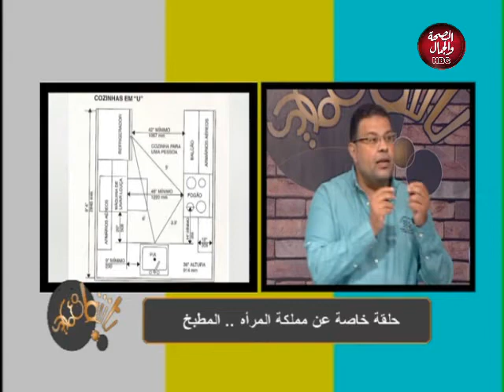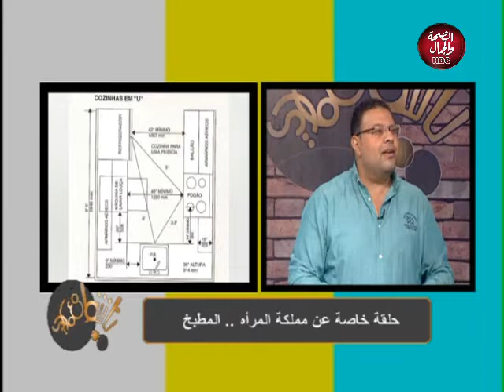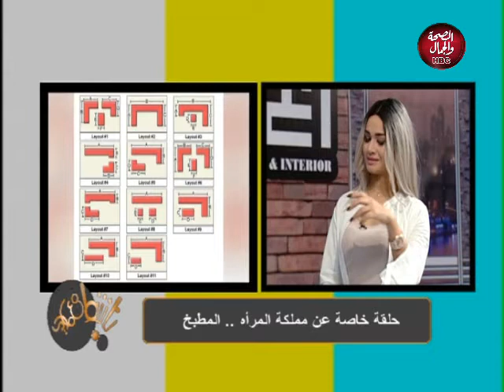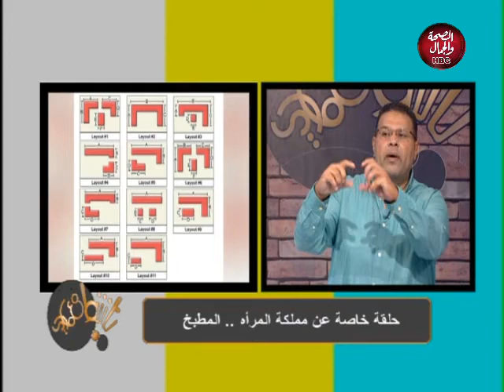ناشط معمارى | وحلقة خاصة عن مملكة المرأة ( المطبخ ) 26-10-2019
ناشط معمارى | وحلقة خاصة عن مملكة المرأة ( المطبخ )
تقديم | أحمد مسعد النجار & ايمى البحيرى